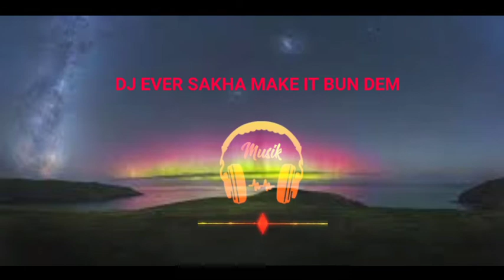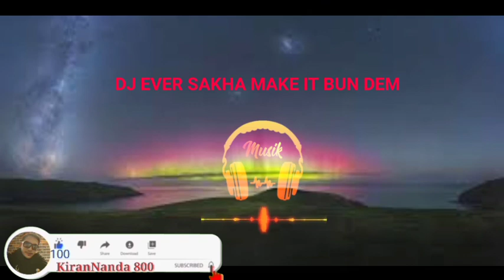Musik dj remix vidio game music Dj EVER SAKHA MAKE IT BUN DEM